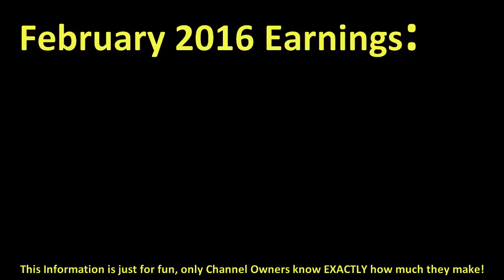How much COBY PERSIN made money on YouTube { In February 2016 }